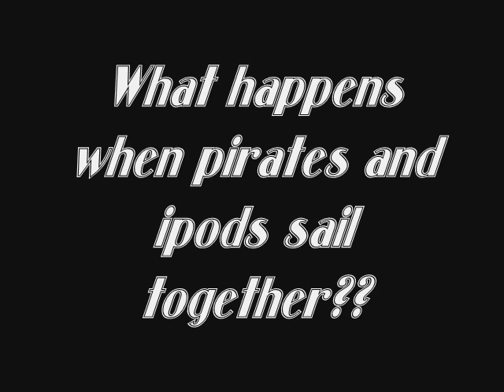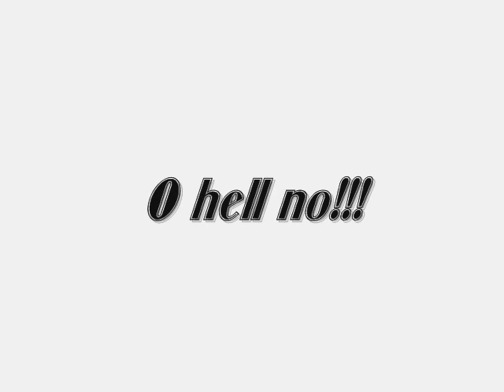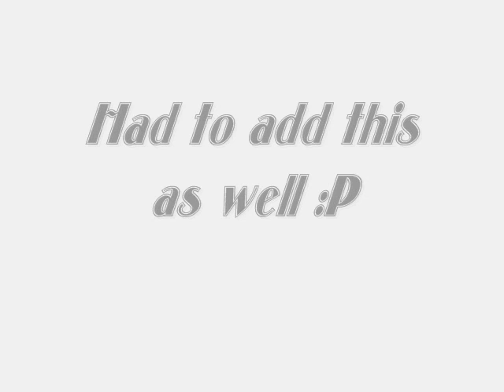iOne Piece Apple ipod Theme Songs NEW!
What Happens when ipods sail with pirates?...

Also check our first ipod video with Bleach theme songs!

Luffy- Pretender- Foo Fighters
Luffy- Captain Hook- Chipz
Zoro- The First Cut is the Deepest- Cat Stevens
Zoro- Original Zoro soundtrack
Usopp- Run Away- Real McCoy
Usopp- Stayin Alive- Bee Gee
Sanji- Mumbo Nuber 5- Lou Bega
Nami- For the Love of Money- O'Jays
Nami- Sweetest Girl- Wyclef Jean  Ft. Akon Lil Wayne
Chopper- Dr. Jones- Aqua
Robin- Put Your Hands Up in the Air- Daft Punk
Franky- Technologic- Daft Punk
Franky- Stronger -Kayne West Ft. Daft Punk
Brook- Disturbia- Rihanna
Arlong- Jaws Theme Song
Crocodile- Sandstorm Trance Remix- Darude
Eneru- Electric Avenue- Eddy Grant
Eneru- Electric Feel- MGMT
Moria- Thriller- Micheal Jackson
Garp- Who Let the Dogs Out- Baha Men
Ace- Bombtrack- Rage Against the Machine
Boa Hancock- Dangerous- Akon Ft. Kardinal Offishall
Magellan- Toxic- Britney Spears
Buggy- McDonald's LOL
Bon Clay- Grace Kelly- Mika

Art Credits:

Originals:Tamara (toshmr), Odripanent, OjosAsi0093, Tyranda, Airefana, Zans Risik, and
itori (Boa Hancock)

Modified Originals (by me): Mute-29, AccessBR, UnmeiOokami, Hitotsumami, and Zeth3047